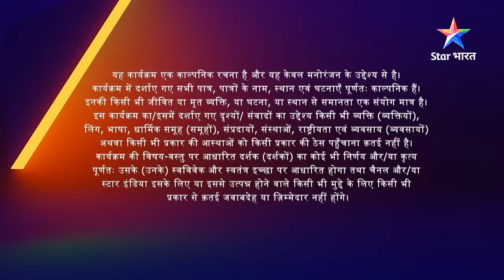Kya hai Rajni mein khaas? | Bahu Humari Rajni_Kant | FULL EPISODE-15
►*About*
Dekhiye Scientist Shaan ka kamaal, jisne banaaya hai human sentiments wala ek Robot bemisaal. Naam hai uska 'Rajni', par situations ne bana diya usey Shaan ki sajni. Ek taraf Shaan ki family mein sab hain Rajni ki asliyat se anjaan, toh doosri taraf Rajni ke naye-naye karnamon se sabhi hain pareshaan! Kya hoga jab Kant parivaar ke saamne aayegi Rajni ki sachchaai? Kaisi hogi insaan aur Robot ki yeh chemistry? Jaanne ke liye dekhiye 'Bahu Humari Rajni_Kant', Star Bharat ke YouTube channel par.